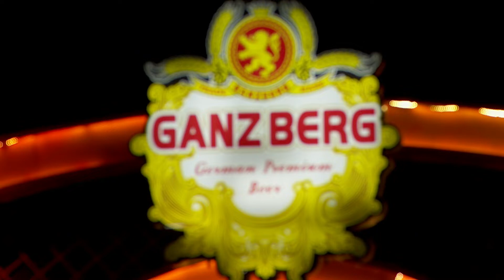យប់មួយនៅភ្នំពេញបងក្បត់ចិត្តអូនឈឺចាប់ណាស់ដឹងទេ...(យប់មួយនៅភ្នំពេញ - ង៉ូត សិលា ft. ថុន ស្រីយ៉ា)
បទ៖ យប់មួយនៅភ្នំពេញ
ច្រៀងដោយ៖ ង៉ូត សិលា ft. ថុន ស្រីយ៉ា